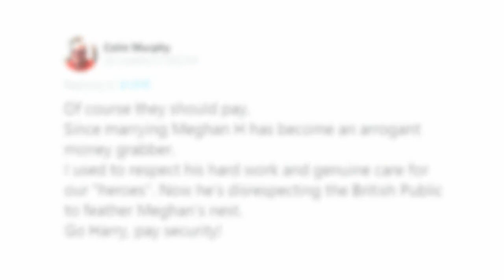Surprise gift: Prince Harry and Archie sings with Jon Bon Jovi at Abbey Road on new charity single